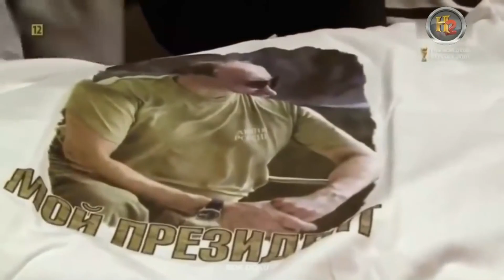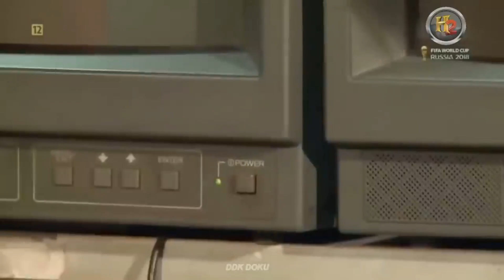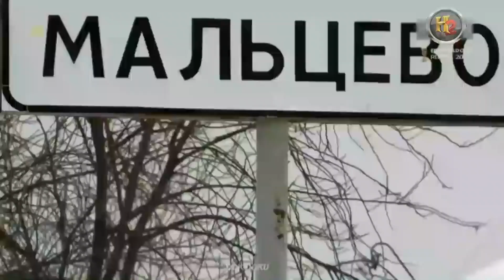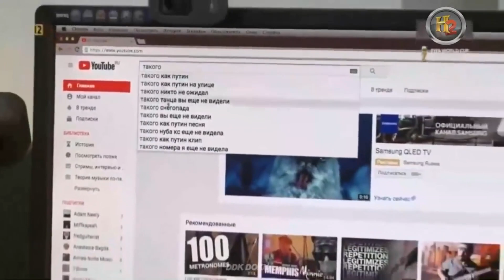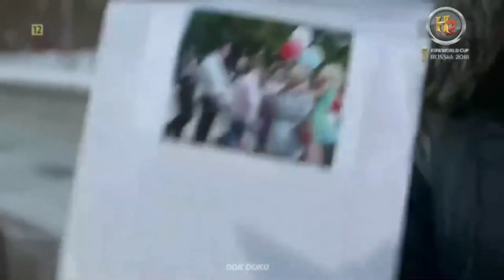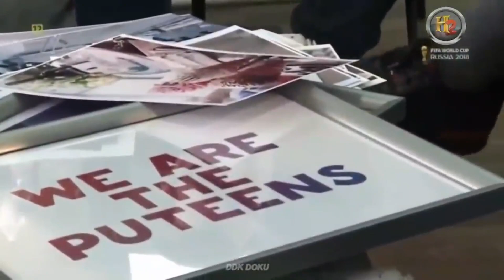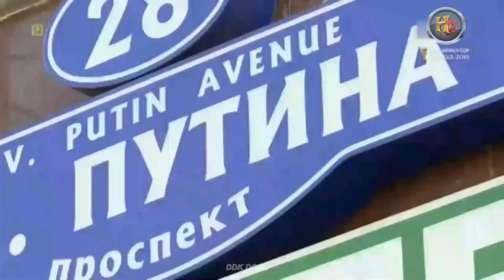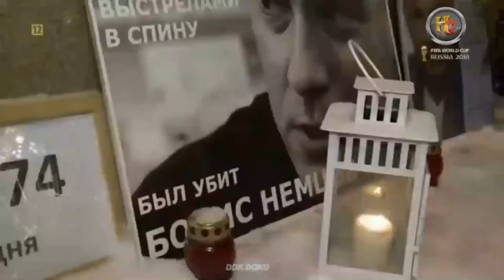"WŁADZA ABSOLUTNA: PUTIN 4.0" [FULL HD] - FILM DOKUMENTALNY - LEKTOR PL [DDK KINO DOKUMENTALNE]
"WŁADZA ABSOLUTNA: PUTIN 4.0" [FULL HD] / FILM DOKUMENTALNY / LEKTOR PL / PRODUKCJA/KRAJ/ROK: POLSKA 2018 / CZAS TRWANIA FILMU: 50 MIN./
                                                      STRESZCZENIE/OPIS:
 W marcu 2018 roku w kolejną rocznicę (dokładnie czwartą) aneksji Krymu, swoją kadencję prezydencką Władimir Putin po raz czwarty "przedłużył" będąc znów wybranym na urząd prezydenta Federacji Rosji. W jego zwycięstwo mało kto wątpił. Mimo dramatycznego spadku wartości rubla, recesji gospodarczej i sankcji nałożonych na kraj, we wszystkich rankingach wygrywał z ponad siedemdziesięcioprocentowym poparciem. Większości Rosjan nie zraża do Putina ani rozpędzanie demonstracji, ani skazywanie opozycjonistów, ani zabójstwa czy pobicia dziennikarzy krytykujących Kreml. Film w atrakcyjnej reportażowej formie odpowiada na pytanie, na czym polega fenomen popularności tego kontrowersyjnego polityka i jaka będzie jego czwarta kadencja. W dokumencie wypowiadają się zarówno zwolennicy, jak i przeciwnicy Władimira Putina. Zachęcam do obejrzenia filmu.